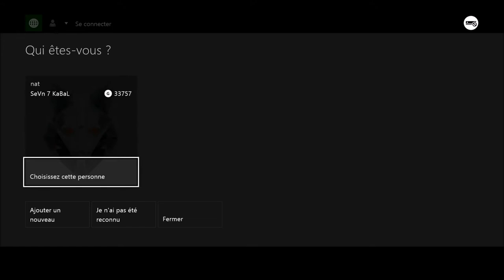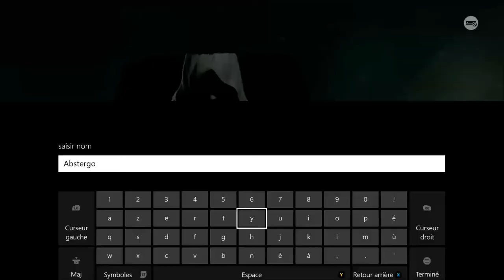Assassin's Creed IV - Mission # 1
Voici ma première vidéo sur Assassin's Creed IV et sur la Xbox One, j'espère qu'elle vous plaira.
Merci encore à Tristan pour l'intro.
Et un très grand merci à ma chérie pour la console.

"C'est un doubleur quebecois qui s'appelle olivier visentin qui double la voix de stede bonnet"
Recherche effectué par ma copine.